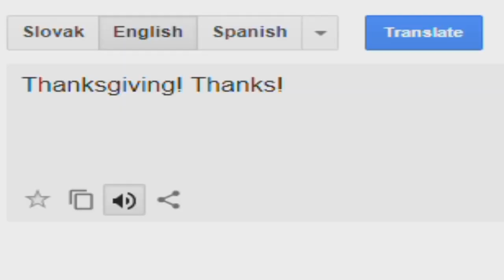(Happy Thanksgiving Day 2022 Special 4/4) Thanksgiving! Thanks! Csupo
End Effect: Thanksgiving Chorded